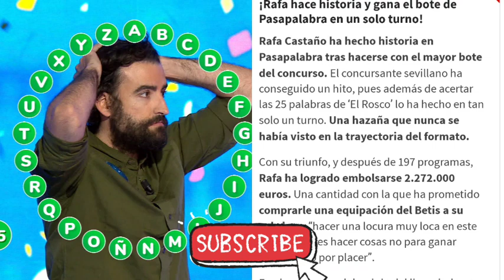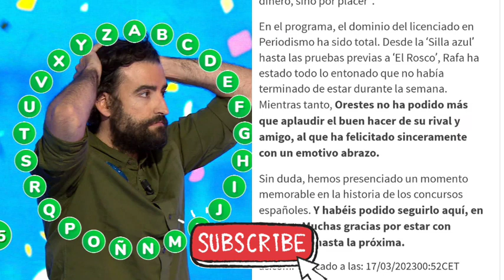Rafa GANA Pasapalabra 💵💵💵💵💵